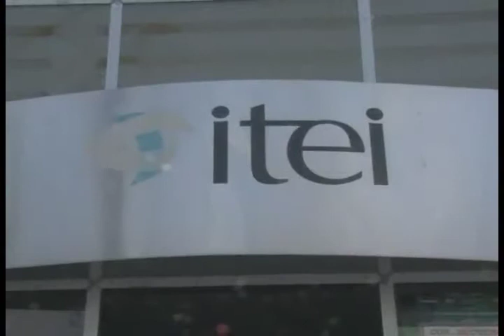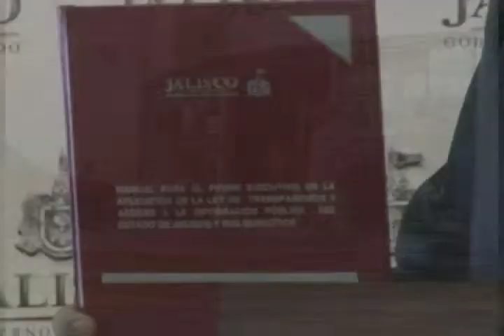UDG Noticias: Presentan manual para la nueva Ley de Transparencia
El Gobierno del Estado meterá en caja de cristal a los organismos públicos descentralizados que dependen económicamente del Poder Ejecutivo.
La mañana de este martes se presentó el manual de procedimientos para la nueva Ley de Transparencia. Sin embargo, el Coordinador de la dependencia, Guillermo Muñoz Franco, dijo que tendrán 30 días para cumplir con lo que dice la Ley que se publicó el pasado viernes.

Por: Omar García